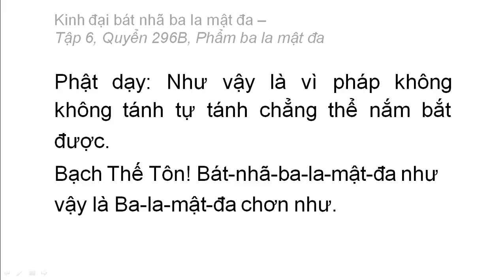Quyển 296B: Kinh đại bát nhã ba la mật đa - Phẩm ba la mật đa (rất hay) (296/600) (2)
Phẩm 38: Phẩm ba la mật đa
Hán dịch: Pháp sư Huyền Trang
Việt dịch: Hoà thượng Trí Nghiêm
Giảo chính: Hoà thượng Quảng Độ